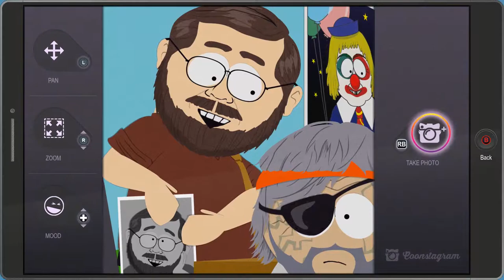South Park Fractured But Whole - Scavenger Hunt The Headshot Police Station 2